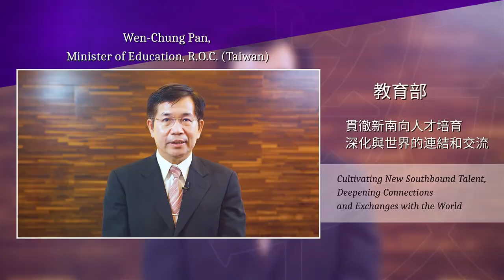2022🏔️Yushan Forum Overture | 玉山論壇開幕影片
✨外交部吳釗燮部長
Jaushieh Joseph Wu, Foreign Minister, R.O.C. (Taiwan)
攜手新南向，向世界貢獻良善力量
Bring kindness to the world hand in hand with the New Southbound

✨經濟部王美花部長
Mei-Hua Wang, Minister of Economic Affairs,  R.O.C. (Taiwan)
領航逆境復甦，重啟經貿鏈結，再創區域經濟榮景
Leading recovery from adversity, reconnecting economy and trade, and recreating regional economic prosperity

✨衛福部薛瑞元部長
Jui-Yuan Hsueh, Minister of Health and Welfare,  R.O.C. (Taiwan)
以臺灣經驗升級新南向連結，堅韌疫後亞洲
Taiwan’s experience: A model for upgrading New Southbound connections and reinforcing post-pandemic Asia

✨教育部潘文忠部長
Wen-Chung Pan, Minister of Education,  R.O.C. (Taiwan)
貫徹新南向人才培育，深化與世界的連結和交流
Cultivating New Southbound talent, deepening connections and exchanges with the world

✨農委會陳吉仲主任委員
Chi-Chung Chen, Council of Agriculture, Executive Yuan,   R.O.C. (Taiwan)
並肩新南向，農業永續新未來
Arm in arm with the New Southbound for a sustainable future of agriculture

✨文化部李永得部長
Lee Yung-te, Minister of Culture, R.O.C. (Taiwan)
透過文化藝術的交流，才能建立真誠的友誼
Cultural and artistic exchanges: the key to forging genuine friendships

✨內政部徐國勇部長
Hsu Kuo-yung, Minister of the Interior, R.O.C. (Taiwan)
扎根多元文化，開拓南向連結的新力量
Multiculturalism: Harnessing the power of new generation for broader Southbound connections

✨臺灣亞洲交流基金會楊昊執行長
Alan H. Yang, Executive Director, Taiwan-Asia Exchange Foundation
臺灣新南向，以暖實力串連區域，臺亞基金會與大家共同參與、一起成長
Taiwan New Southbound: Connecting regions with warm power with TAEF present every step of the way

✨臺灣亞洲交流基金會蕭新煌董事長
Hsin-Huang Michael Hsiao, Chairman, Taiwan-Asia Exchange Foundation
全面復甦，重啟連結，走向堅韌未來
Recovering, reconnecting, and advancing toward a resilient future

🔎 To know more about The New Southbound Policy(NSP) , a strong linkage between Taiwan and its region